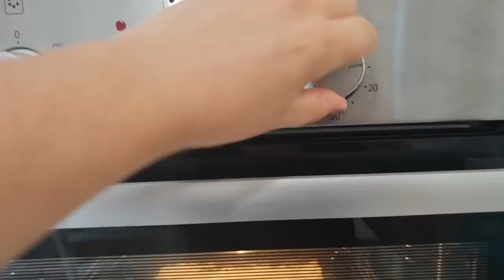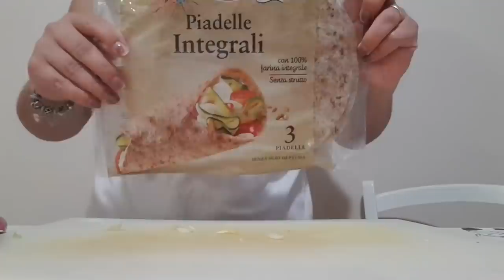Cosa mangio in un giorno|sano,facile e con gusto